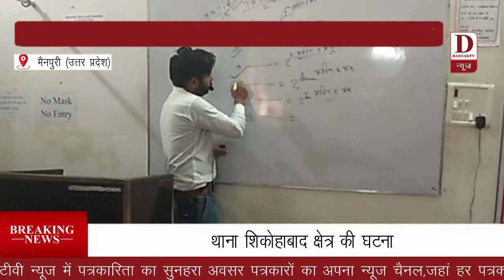Dastak TV news सीटेट परीक्षा का परिणाम घोषित, सरस्वती कॉम्पटीशन क्लासेस का दबदबा कायम